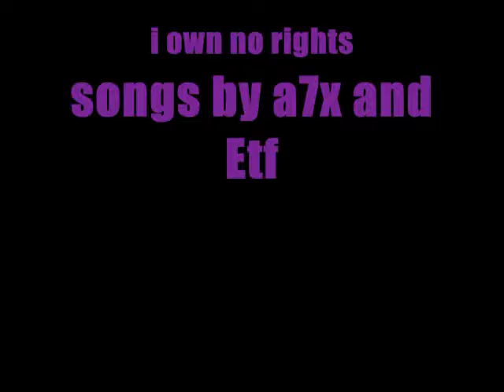Synyster Gate VS. Brian Monte Money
i own no rights just a fan of both groups ,